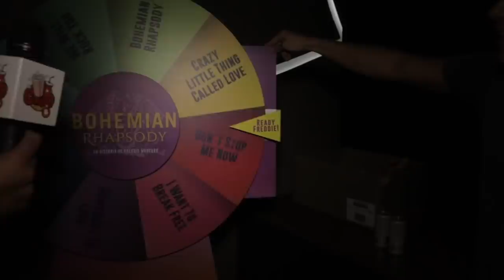Cantando canciones de Queen Ft. Músicos Mexicanos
TUVIMOS UNA PREMIER DE LA NUEVA PELÍCULA BASADA EN LA HISTORIA DE QUEEN E INVITAMOS A GENETE QUE AMA LA MÚSICA